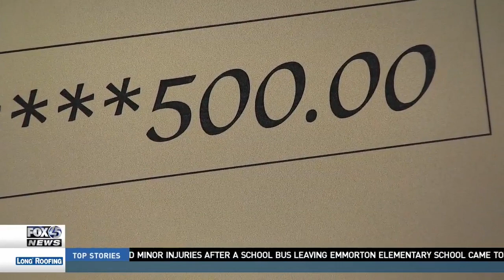FOX45 Pay It Forward - Mary Yost Jones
Mary Yost Jones cares for animals in her community.